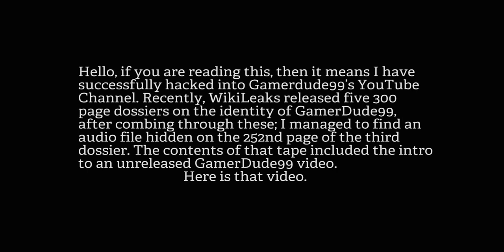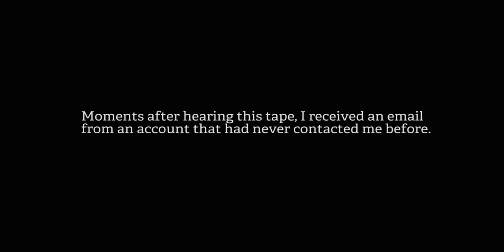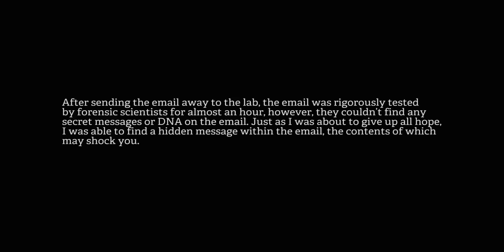GAMERDUDE99'S IDENTITY REVEALED???